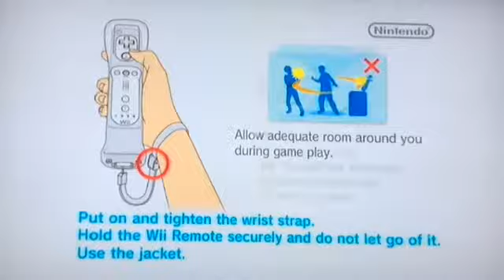The Wii. Swordplay & canoeing!